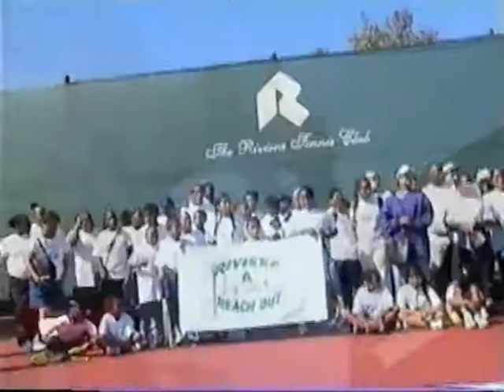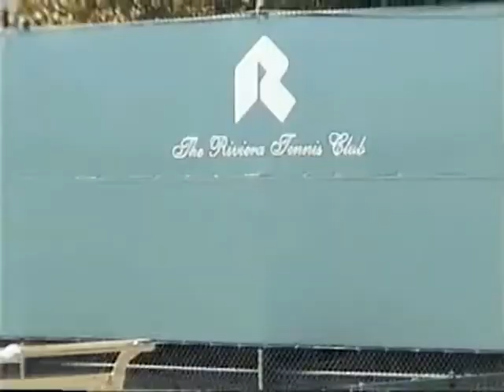Compton Tennis Club (Tennis Camp) at The Riviera Country Club 2007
Coach Ready (JE Rahim) teaches tennis to kids in Compton. He works tirelessly to give back to kids in the city every week. He is passionate about the game and pours out his time and love to the deserving kids of Compton.